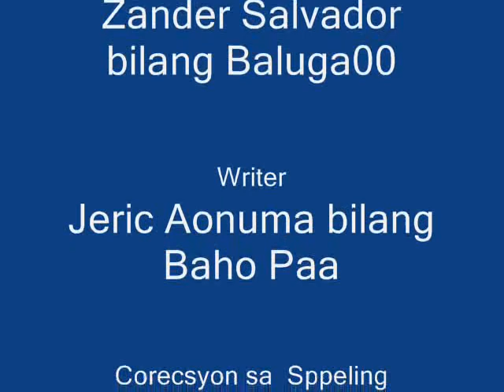Linckens Lovers In Sapa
Linckens rock the chevalier school